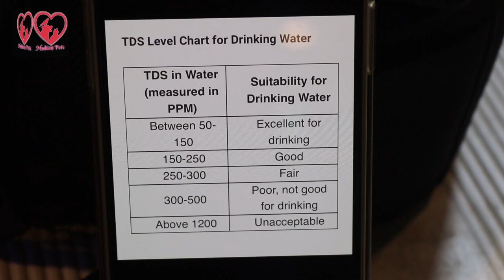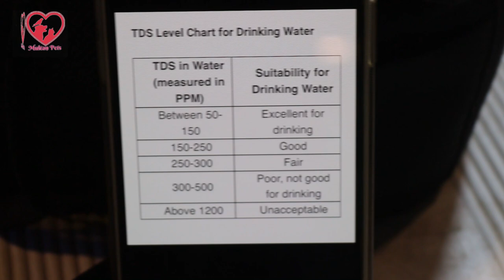Tds Meter and How to Check Tds of Water II Water Vs Tap Water II Naveed Sheikh Love Birds Fancier